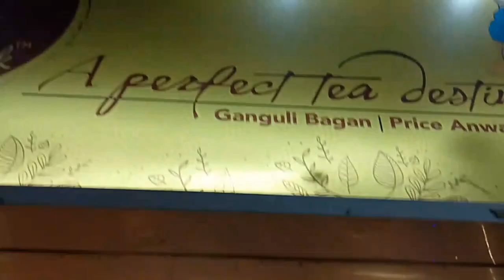থিয়েটার এ গিয়ে কি কি করলাম 😲 ??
থিয়েটার এ গিয়ে কি কি করলাম ।। Dailylifestyle Vlog।। My Daily Routine।।

Thsi is My First Daily Routine Video / Daily Lifestyle Video... Please Support me Guys 🙏

dailyvlog
vlog
vlogger
youtuber
family
suttonrainnguyen
kkandbabyj
cute
khoanguyen
kerenswanson
landonnyguen
khoality
jacksonkhainguyen
vlogs
vlogging
vloggerlife
happiness
youtubers
vloggers
funny
amazing
cuteness
lotsoflove
millionsubscribers
landonians
jacksonista
naynay
teenparents
loadsoflove

🎉🎉🎉🎉Thank